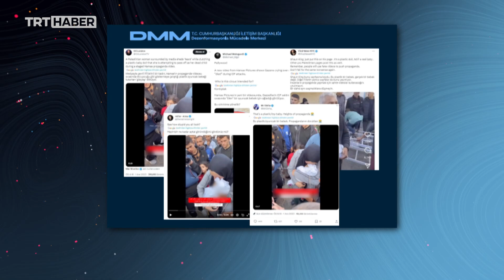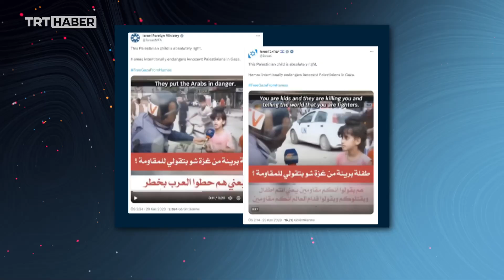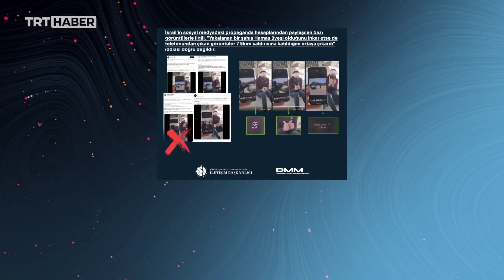Dezenformasyonla Mücadele Merkezi, yalan içeriklerin önüne geçiyor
Uzman gazeteciler ve akademisyenlerin yürüttüğü çalışmalar ile toplumun doğru bilgiye ulaşması hedefleniyor.